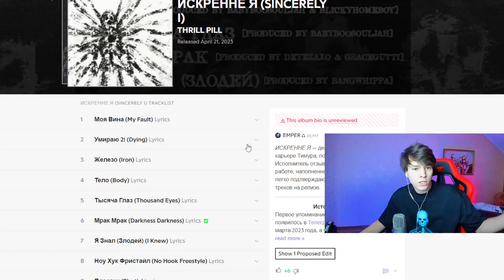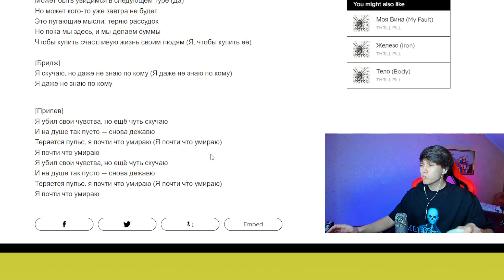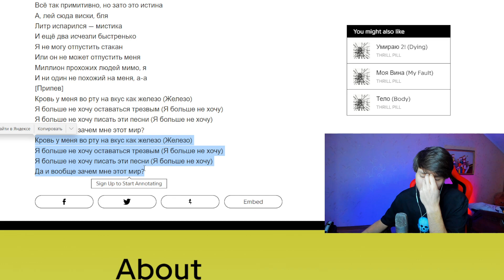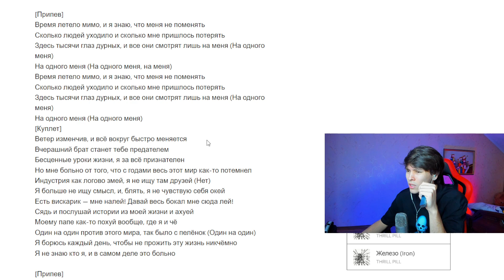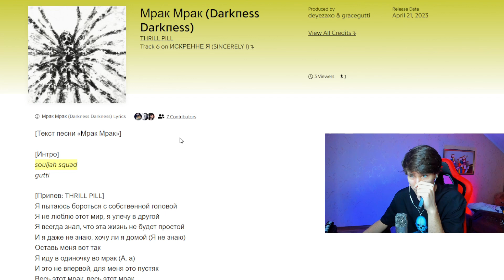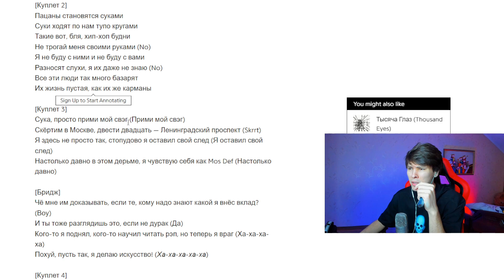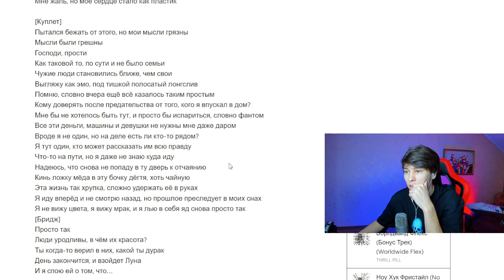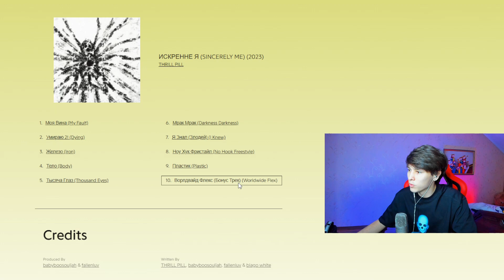Реакция на THRILL PILL — ИСКРЕННЕ Я / BOTTOM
THRILL PILL — ИСКРЕННЕ Я
Слушайте эксклюзивно в VK Музыке: vk.cc/cnjxnb